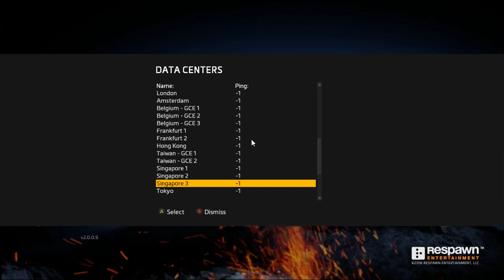Titanfall 2 Campain w/ Jet Sun part 1: The Gauntlet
Learning the basic controls of the game.

Also, if you want to skip my talk at the start jump to 3:43